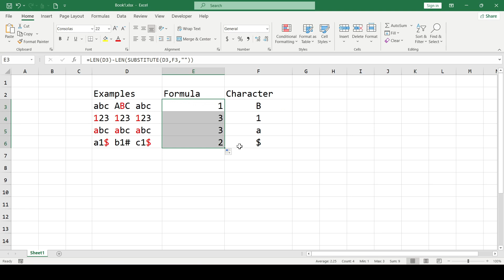How To Count Special Characters In Excel